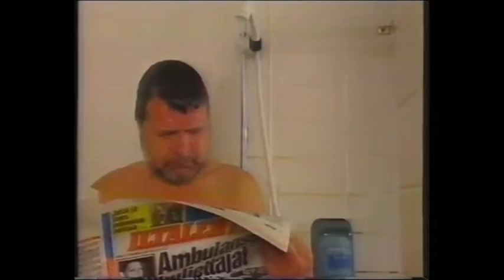Kauppaneuvos Paukku, apinat Järvenpäässä, Hyvät Herrat (1993)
Kauppaneuvos Paukku, Hyvät Herrat (1993)